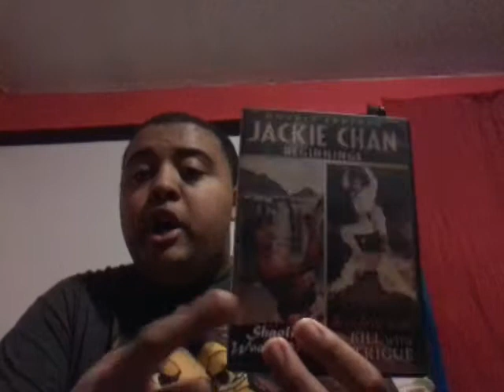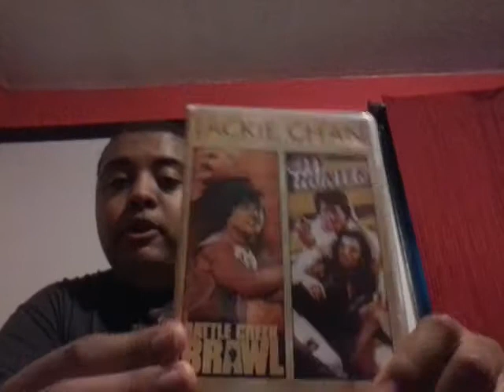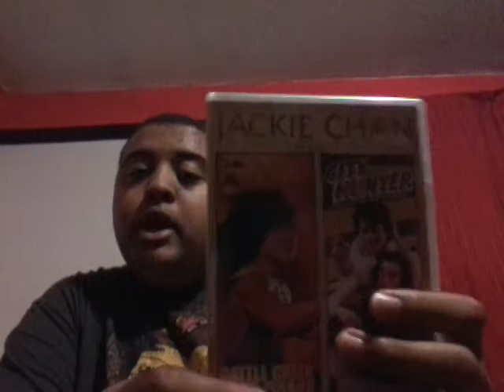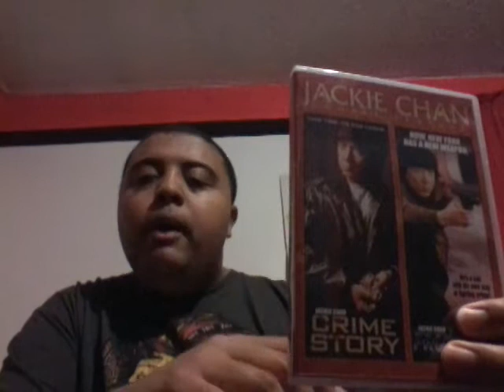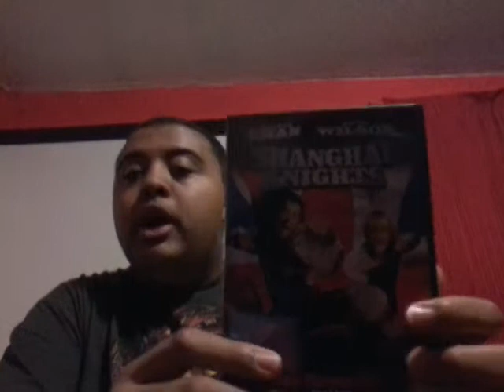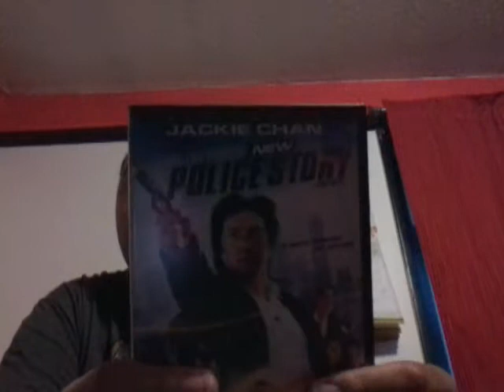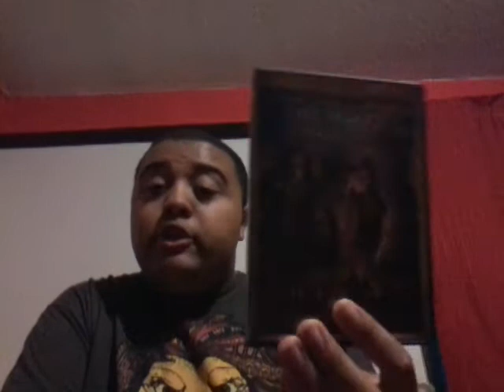My jackie chan dvd collection part 3